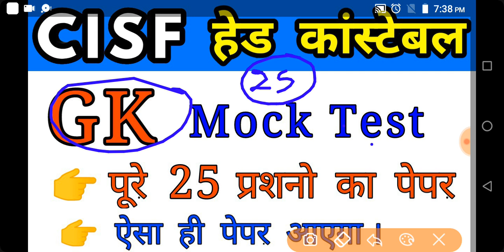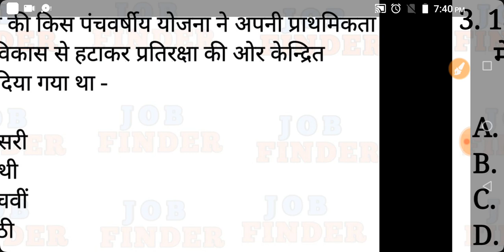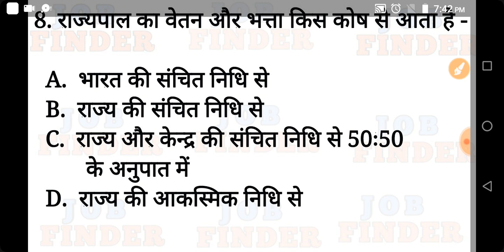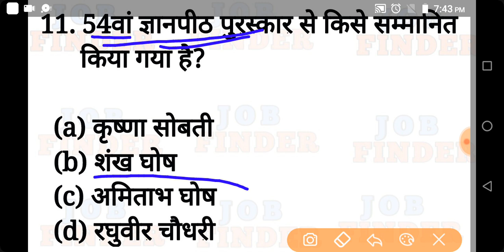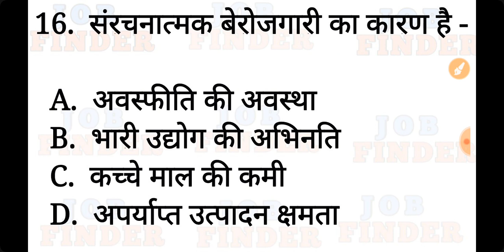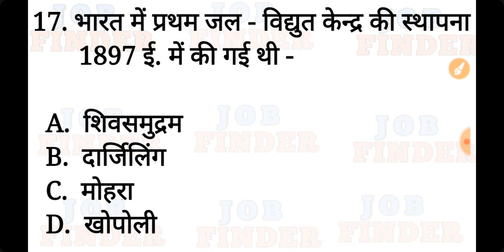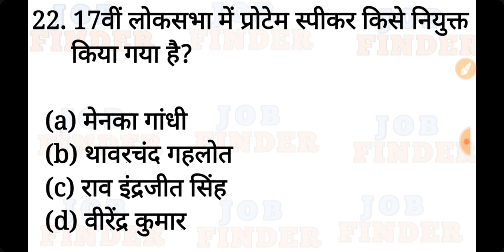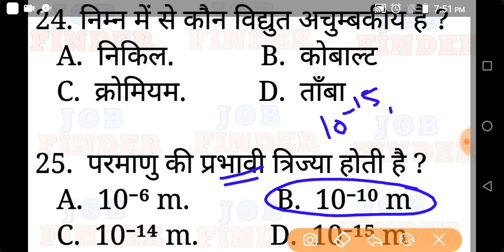CISF Head Constable gk questions, Cisf Head constable mock test 2019, Cisf head Constable exam date